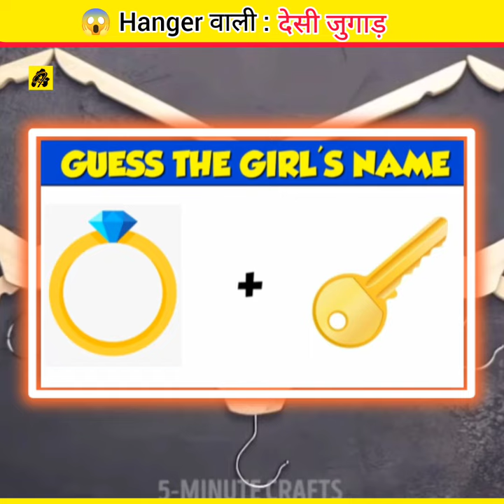😱OMG:💸 पापा के पैसे बचाओ + wall हेंगर बनाओ ||easy Lifehacks with hanger#lifehacks#shorts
video footage used from: @5MinuteCraftsYouTube

LIFEHACKS
DAILY LIFEHACKS
2 SMART LIFEHACKS
LIFEHACKS WITH CEMENT, PLASTIC BOTTLES, HANGERS ETC

Important notice 🚫:
I am not owner of this material (video clip, images)That i use in the video so all the credit for this video goes to the original owners.i use background music from YouTube library.